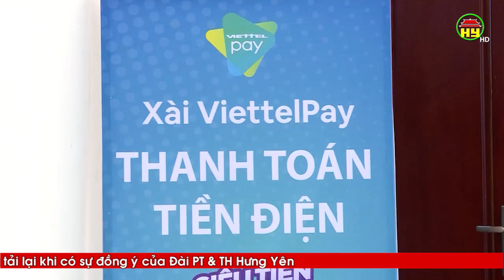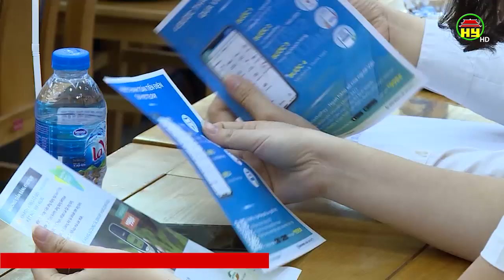Điện lực Hưng Yên đẩy mạnh thanh toán không dùng tiền mặt